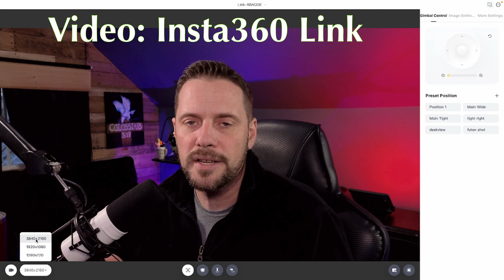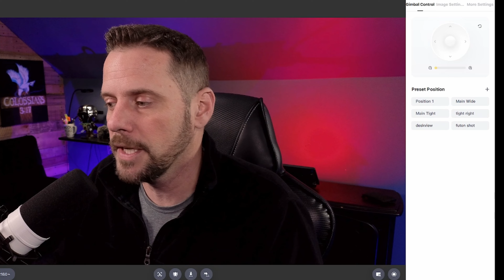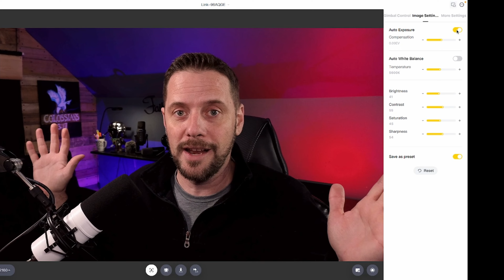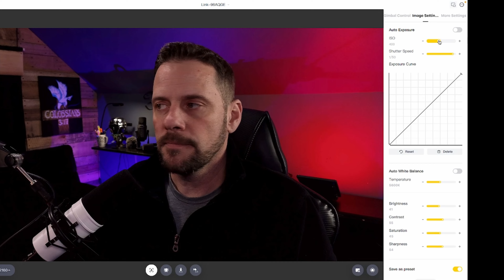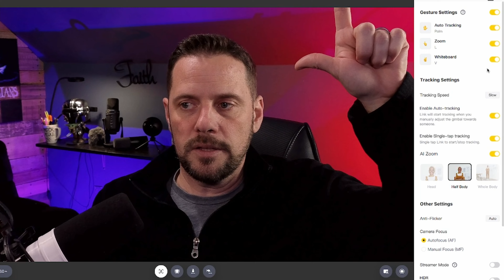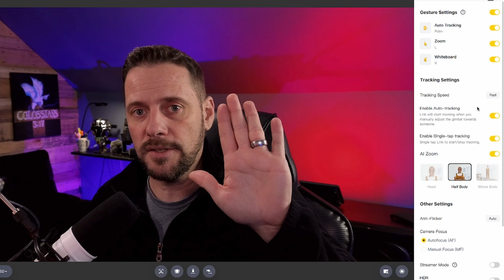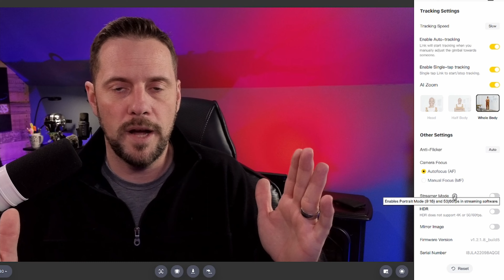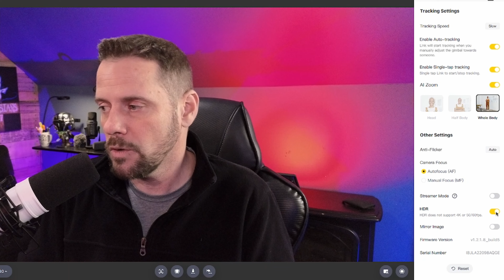One of the Best Webcams in 2023? Insta360 Link - Worth the $300 Price Tag...PERIOD.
Compared to the Elgato Facecam Pro, The Insta360 Link Webcam reigns Supreme! 4k resolution, 3 Axis Gimbal, AI Tracking, noise-cancelling dual Mics equals MORE features, More possibilities than the it's rival The FaceCam Pro!.

This video is not sponsored, but Insta360 did send me this webcam for free to review. I'm not obligated to make a video or say anything specific about it.

Editing note:
The Elgato Facecam Pro does not have an actual full frame sensor, but it does capture video and perform as well as an actual full frame sensor. The comparison was supposed to read as a pro for the Facecam Pro: performance of a full Frame Sensor.

This is not a techie-specs driven video channel, this is an unboxing, installing, testing and using video so you the viewer can see how it performs when specs either don’t matter to you, or don’t understand them enough to know what they do. This video is simple, how easy is it to use for the everyday content creator, and what does it actually do - and what does is actually look like in ideal situations, less than ideal situations, the best situations, and the the worst situations. Then you may decide FOR YOURSELF, after seeing it in this video, may it help you be more comfortable with your decision to buy it, or not to buy it. I’ll try it- BEFORE YOU BUY IT. !

Other equipment used in this video:

Camera - Sony ZV E10

Mics:
Fifine K688
Shure SM57

Timestamps:
3:36 - Interface Software
5:27 - Whiteboard & other modes
7:20 - Gimbal Control
8:20 - Preset Camera Positions
9:03 - Image Settings
10:15 - Facecam Pro Comparison
12:05 - Low Light Performance
13:42 - Gesture Settings
14:50 - Tracking Settings
17:24 - 3 AI Zoom Features
18:25 - Streamer/Portrait Mode
21:30 - Dual Noise-Cancelling Mics
23:45 - Pros & Cons
37:00 - Final Thoughts!

Equipment Used in this video:

Cameras:
Sony ZV E10 with Sigma Lens
Sony a6000 with Stock Lens:
Insta360 Link Webcam

Mics:
Fifine K688
Shure SM57